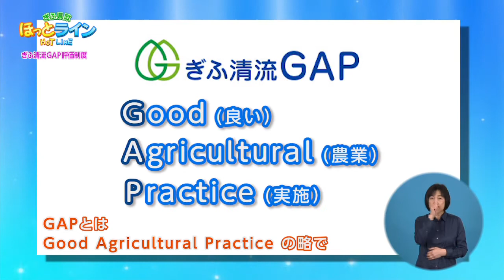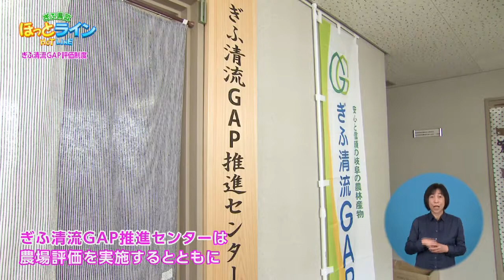ぎふ県政ほっとライン「はじまる！ぎふ清流GAP評価制度～安全・安心な農林産物の評価基準～」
今回は、農業者の持続可能な経営を支援するための新たな農場評価制度「ぎふ清流GAP評価制度」をご紹介します。